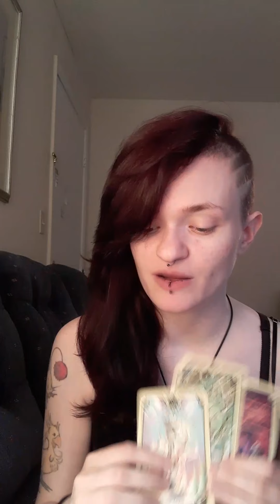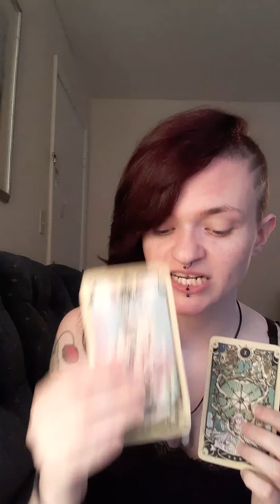Aries May 5-10 2020 Tarot: Getting the short end of the stick